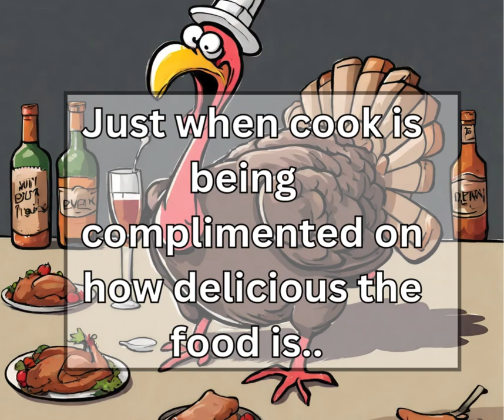The American Thanksgiving. Families are "special"🤣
🤔Curious to know what what your home is worth NOW? You may be surprised!! Get a 100% Free Home Value report hand prepared by me personally, Lisa Kelly PA | Lakeland Homes & Lifestyles with Premier Realty